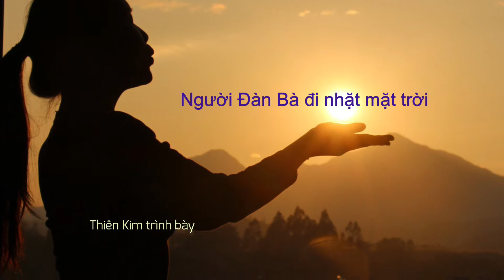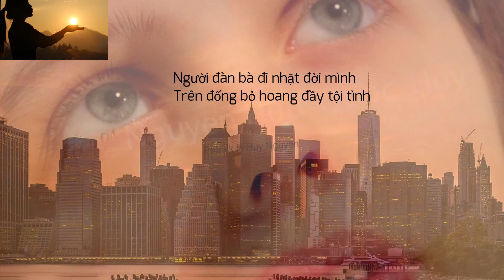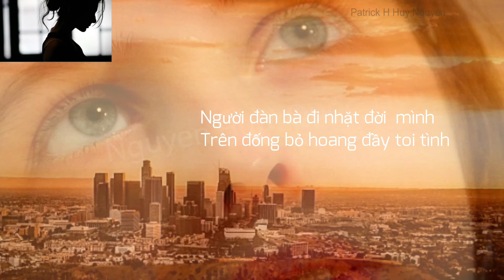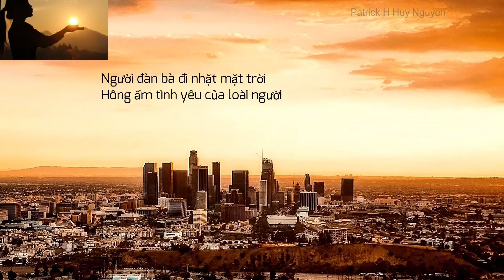Người Đàn Bà đi nhặt mặt Trời - cs Thiên Kim, 1 ST của Đức Tiến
...Hãy thả hồn theo dòng nhạc dịu êm xương cốt thư giãn và thần kinh trầm tĩnh nhé😊 ... Thank you for viewing this MV, fans and friends...